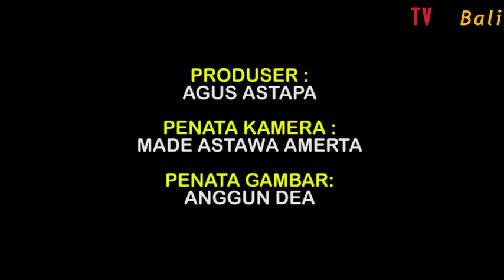MANTAN SEKDA BADUNG WAYAN SUBAWA RAIH DOKTOR DI UNUD (TVNe Bali)